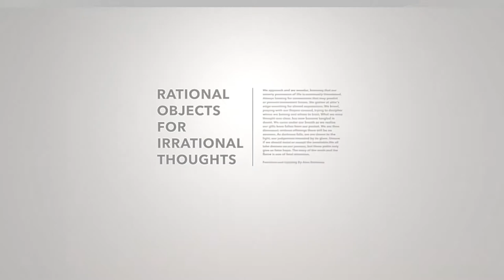ArtCenter Me in a Minute: Alex Brokamp, Grad Environmental Design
Spring 2020 Grad Environmental Design graduate Alex Brokamp created this video self portrait of highlights from life and work.